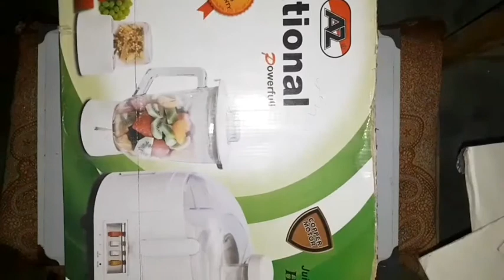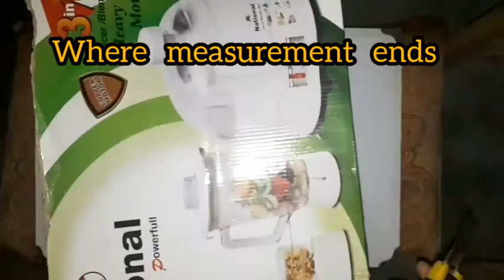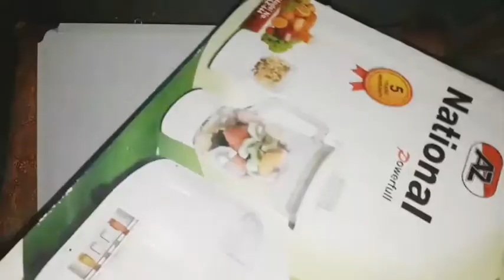How to use carton boxes as storage boxes/ partition in cupboard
Musician: @iksonofficial